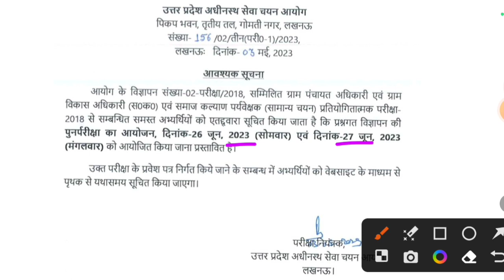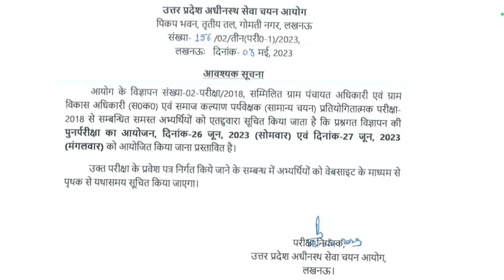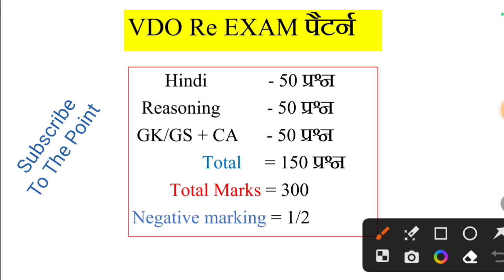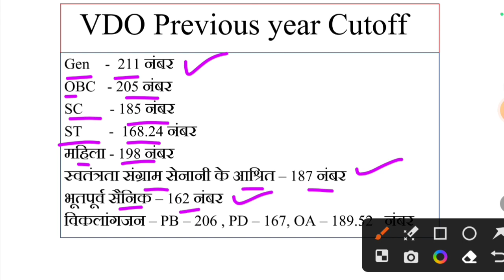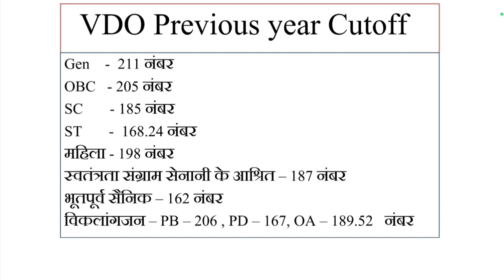VDO Re एग्जाम की तैयारी कैसे करें | Exam Pattern | Cut-off | केवल इतना पढ़ लो सेलेक्शन हो जायेगा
VDO Re एग्जाम की तैयारी कैसे करें
Exam Pattern
Cut -off
syllabus
vdo re exam syllabus in hindi
vdo syllabus in hindi
vdo re exam ki taiyari kaise kare
vdo re exam pattern 2023
vdo re exam negative marking
upsssc vdo re exam class
vdo re exam class
vdo re exam reasoning class
2018 vdo re exam kab hoga
2018 vdo re exam date
2018 vdo re exam
vdo 2018 re exam latest news
vdo re exam syllabus 2023 in hindi
upsssc vdo re exam syllabus 2022
up vdo re exam syllabus in hindi
up vdo re exam syllabus
vdo re exam date 2022 syllabus
नमस्कार दोस्तों इस वीडियो में vdo re एग्जाम डेट और तैयारी कैसे करें साथ में एग्जाम पैटर्न इन सभी के बारे में बताया गया है आप सभी लोग इस वीडियो को पूरा ध्यान से देखिए